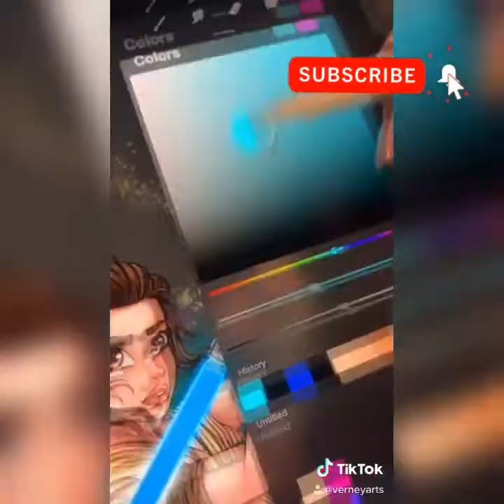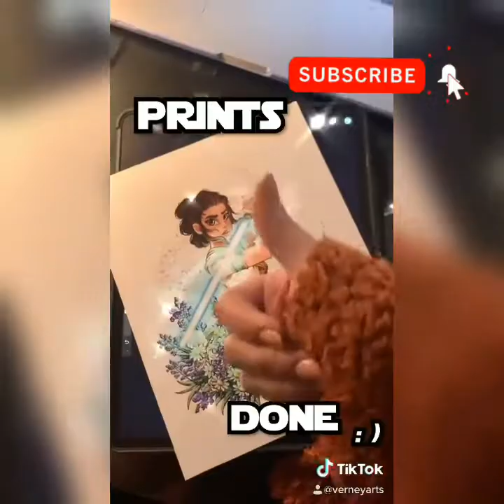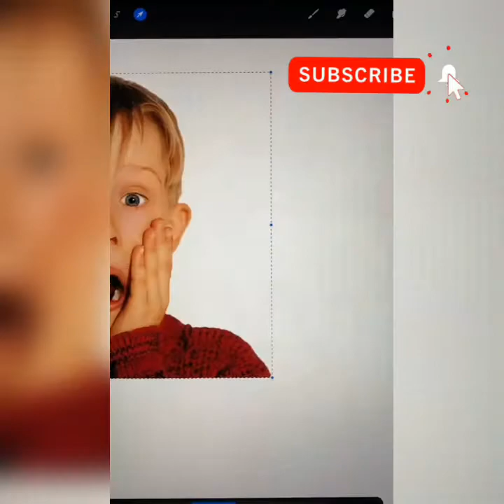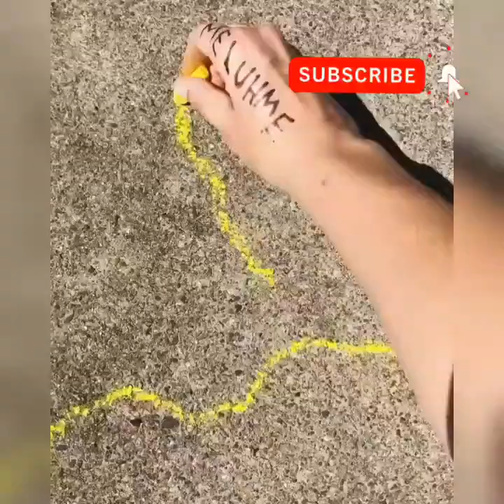[ TikTok best Artists ]People Doing Creative Stuff On The Internet (Satisfying Video)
What can we say about this Tiktoker? Nothing would be enough to describe him. Just look at his creations...

I cannot describe this artist without making you a spoiler. So just follow this TikTok artist and you will enjoy a very nice plot twist

Bren is a Procreate App artist who draws cartoons. Her pieces go from baby Yoda illustrations to celebrities we all love. Check her amazing creations.

When talent meets imagination this type of artist appears. It’s worth taking a look at his page!

Harrison is a TikTok artist who follows the trend of paintings on his classmate's things. With a classroom full of calculators and cellphone cases he has no limits.

This young artist is full of creativity and is the queen of customization. Amazing!

Aurélie Magnan is a TikTok artist who creates shapes layering cut-outs in papers of different colors. Her creations are really satisfying and full of surprises!

Not so many artists control the oil painting technique as this one does. Especially in her young age!

When you think art couldn’t evolve any more… This artist appears and blow your mind with this amazing idea!

Abbey is a nature and animal lover, and one can notice that by just taking a look at her works. She specializes in painting and drawing on rocks and stones, and most of her works involve drawings and paintings of incredibly cute animals. Check her TikTok account to see more of them!

Lian is another Tiktoker who likes to customize literally everything. And with an amazing taste!
CRISTINA LUENGO
This tiktok artist uses every chance she finds to create art. Follow her and you will get inspired for sure. Art is everywhere you want it to be!

This artist’s talent to customize vans is from another world. You will find your shoes boring after seeing this amazing artist!

Visual artists are a recent thing, and people like Pablo makes it an amazing art style.

Procreate artists will never get us bored. The possibilities are infinite!

creativity,art,cakes,fantastic